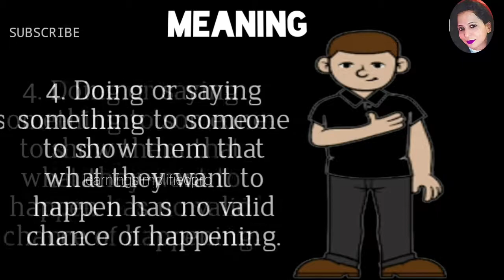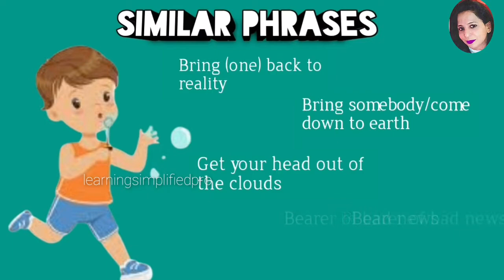English idiom : Burst someone's bubble | Meaning | Origin | Similar phrases | Example scenes